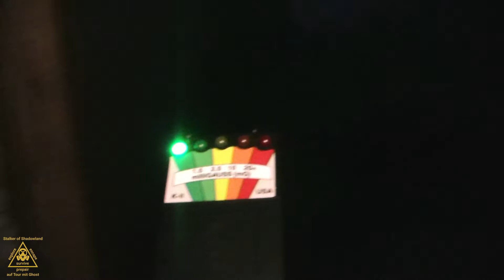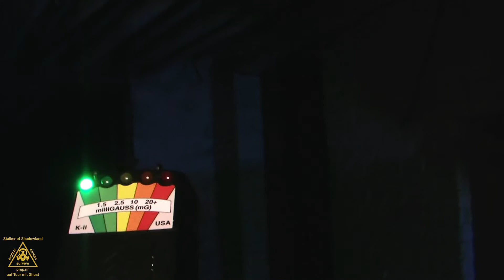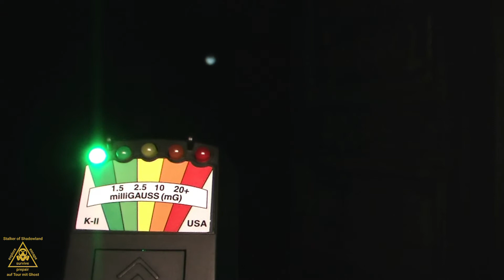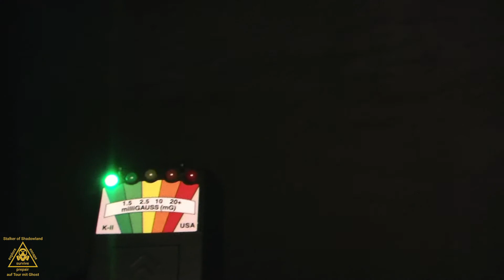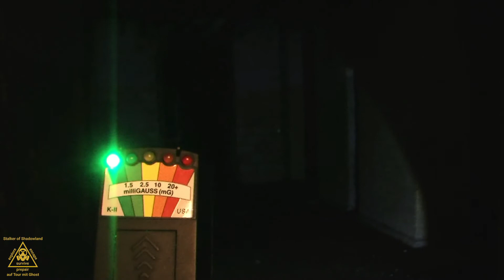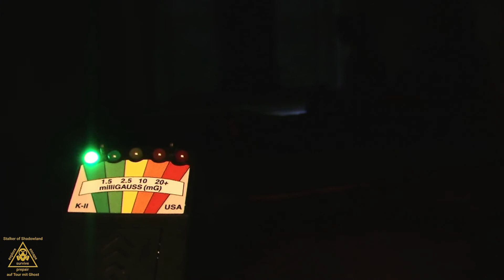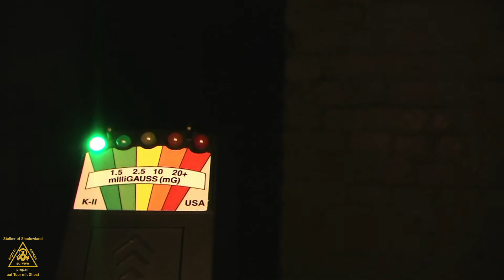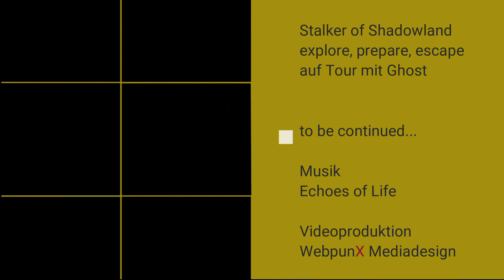Paranormale Welten Doku - Heeresreitschule Krampnitz (Potsdam) 2021 - Tour 19 - 4/7 - No 105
Ausflug durch Sielmanns Naturlandschaft Döberitzer Heide mit Fototour und überraschender Wende, die mit einer 4 spontanen paranormalen Untersuchung im Torhaus (Turmuhrengebäude) geendet hatAuch bei dieser PU wurden wir wieder begleitet, allerdings mit weitaus weniger erdrückenden Gefühlen, als bei der 3.
Jedoch mit genauso interessanten Ergebnissen.

*Stalker of Shadowland - Auf Tour mit Ghost*

Stalker of Shadowland ist ein Projekt zu Lost Places, paranormalen Welten und Dokumentationen über vergessene, verlassene und verfallene Orte in Deutschland mit geschichtlichem Hintergrund, Entstehung und Weiterentwicklung und zum Teil mit paranormalen Untersuchungen auf den Lost Places.
Alle Fotos zu den Lost Places und paranormalen Untersuchungen findet ihr auf Instagram.

*Lost Places - paranormale Welten | Dokumentation - Zeitgeschichte*

Falls euch das Projekt „Stalker of Shadowland“ gefällt und ihr uns unterstützen möchtet:

Wir wünschen euch gute Unterhaltung mit den Videos.

*Be prepared!*

Alle Filminhalte sind Eigentum von „Stalker of Shadowland".
Alle Musikinhalte sind Eigentum von „Echoes of Life".

*Videothemen:*
paranormal, Heeresreitschule, Krampnitz, paranormale Untersuchung, paranormale Aktivität, paranormale Welten, übernatürliche Welten, übernatürliche Erscheinungen, unerklärliche Phänomene, Jenseitskontakt, Dokumentation, Zeitgeschichte Stalker of Shadowland